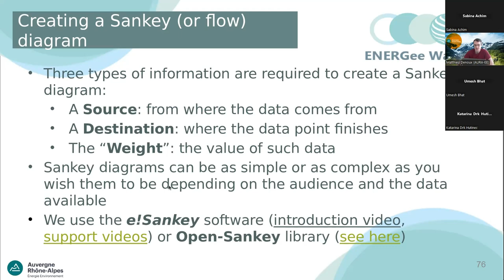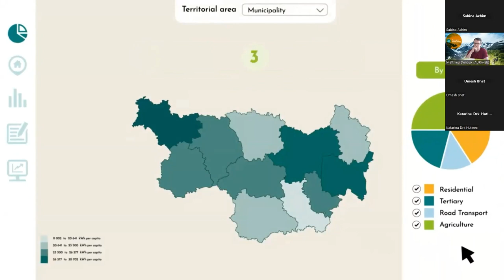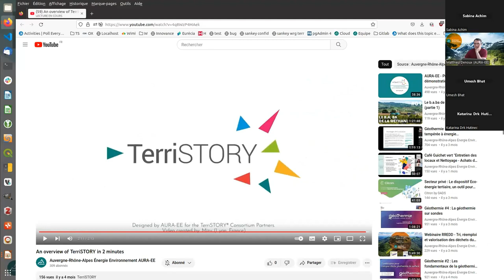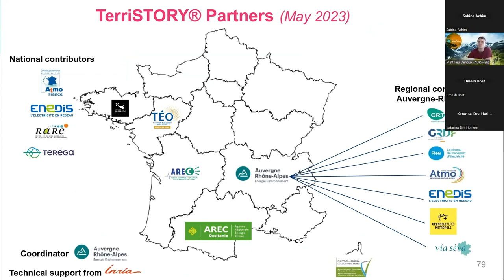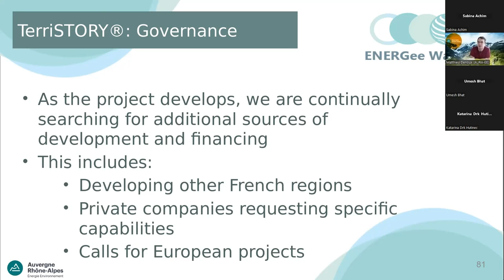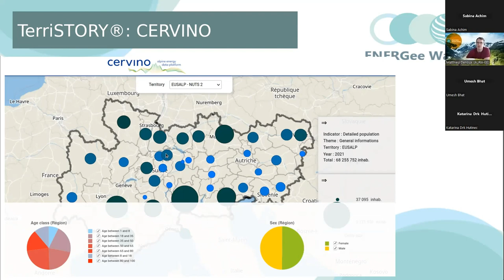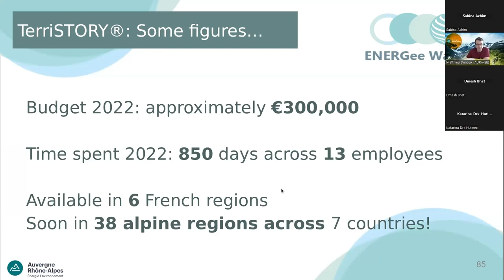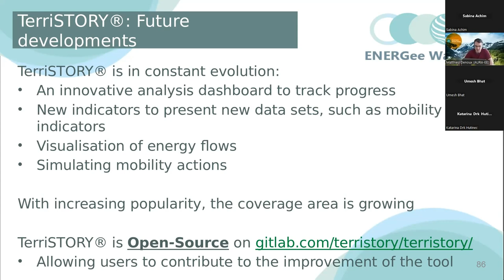ENERGee Watch Course 4, Session 5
Course 4: Data display, dissemination and validation by local authorities
Session 5: TerriSTORY® An online tool to accompany territories with their energy objectives

Go to 🔗 to access the course materials and supplementary information.

This course was developed by the Auvergne-Rhône Alpes Energy and Environment Agency (AURA-EE) for the EU-funded project ENERGee Watch 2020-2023.
The sole responsibility for the content lies with the authors. It does not necessarily reflect the opinion of the European Union. Neither the  European Climate, Infrastructure and Environment Executive Agency (CINEA) nor the European Commission is responsible for any use that may be made of the information contained therein.